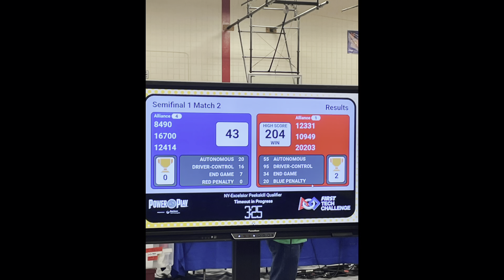5 POINTS AWAY FROM A STATE RECORD!! NYS QUALIFIER SEMI-FINAL FIRST TECH CHALLENGE ROBOTICS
Us and our alliance team Scarsdale Robotics secured a competition high-score at the Peekskill Qualifier in NYS Excelsior Region. We are ADVANCING TO STATES!!

Follow our Instagram for regular content on our journey to Nationals @jjrobomob